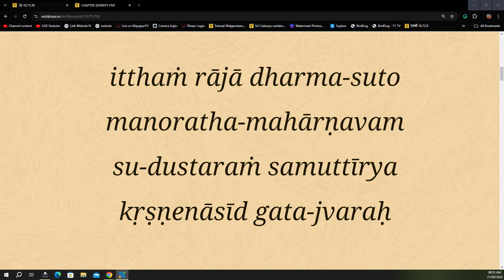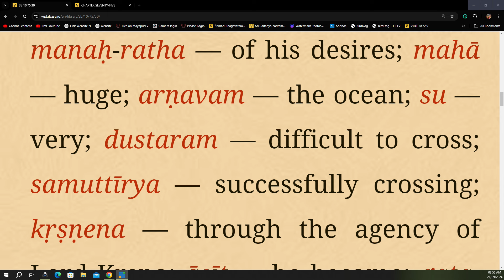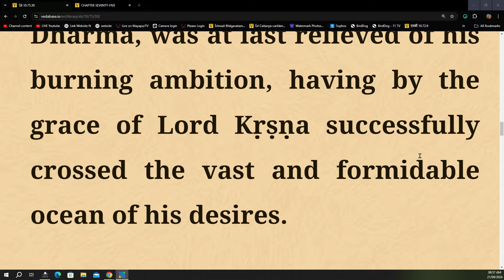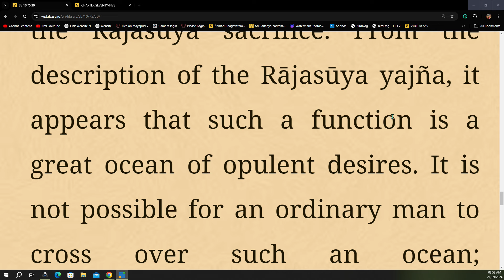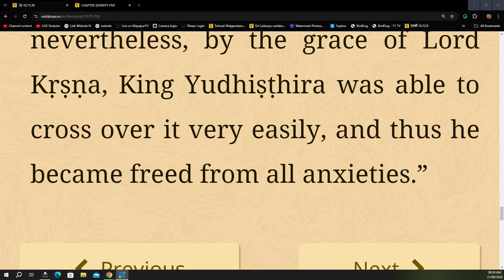Srimad Bhagavatam Class 10.75 .1 to 30 | By H.G Narasimhanand Prabhu | 21st Sept 2024